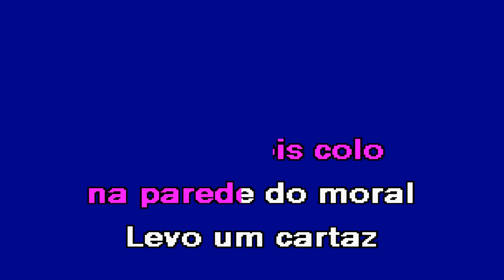FAZ ME UM FILHO Capitolina Ambrioleta Karaoke